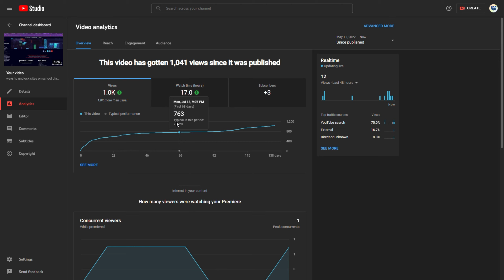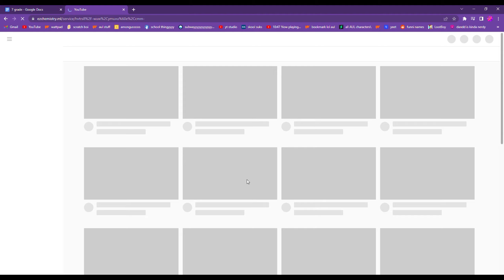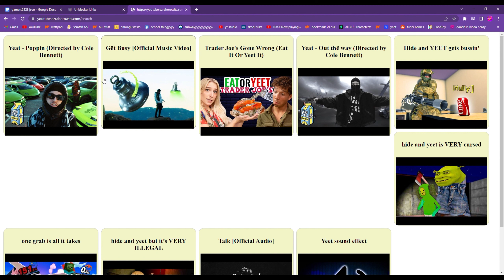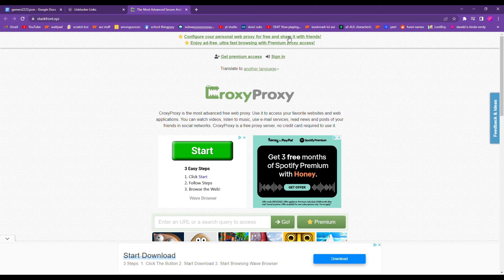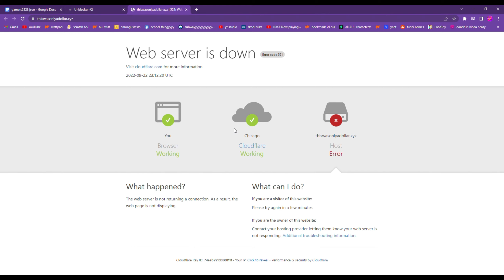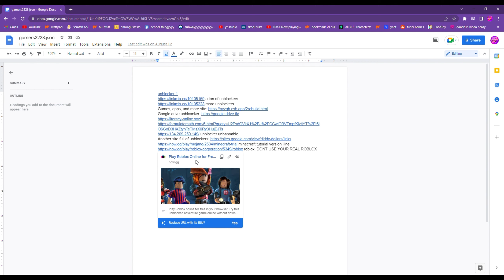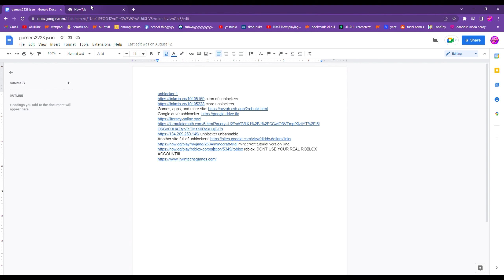EVEN MORE ways to unblock sites on chromebook!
roblox. DONT USE YOUR REAL ROBLOX ACCOUNT!!!
User: floppasproxy
Pass: Sussybaka
ThANK YOU FOR WATCHINGGGGGGGGGGGGGGGGGGGGGGGGGGGGGG